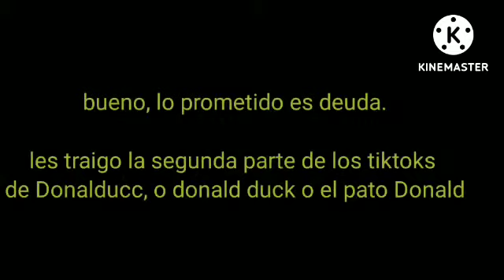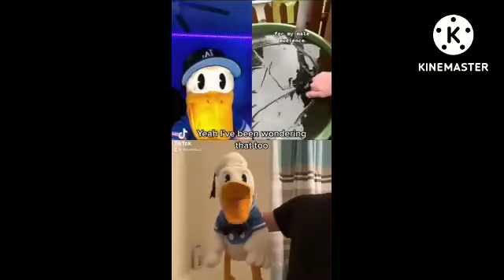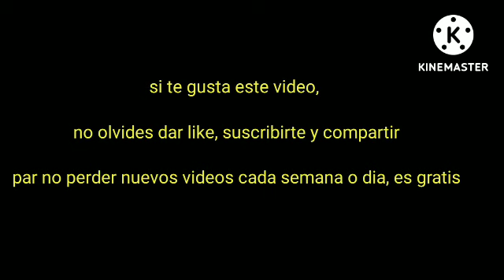recopilación de tiktoks de Donalducc (Donald duck, pato Donald), parte 2